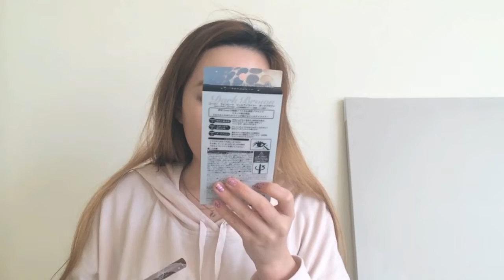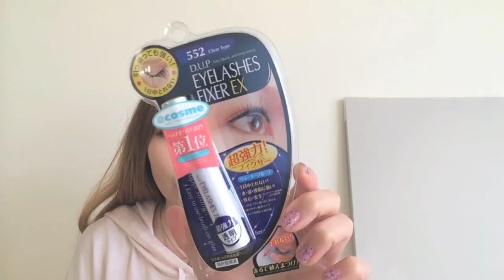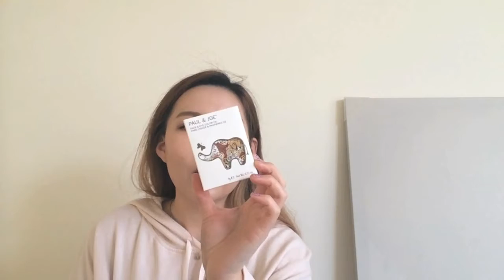SpringJapanese Beauty Haul / AKANE-CICI